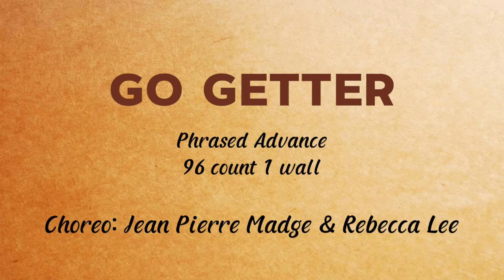GO GETTER - Line Dance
GO GETTER - 96 count 1 wall Phrased Advance Line Dance, choreographed by Jean Pierre Madge & Rebecca Lee